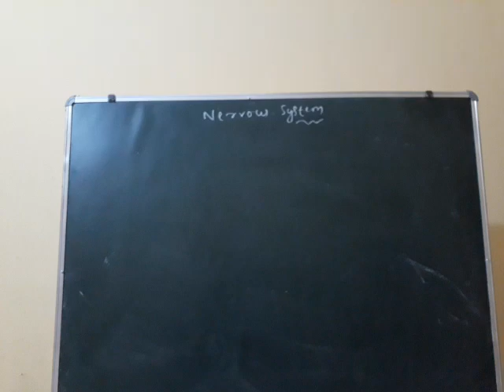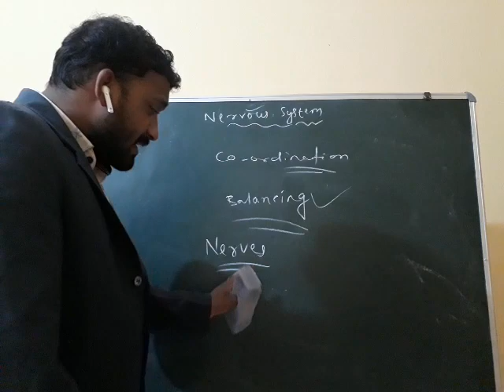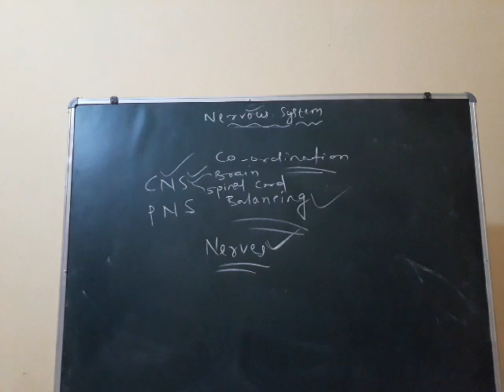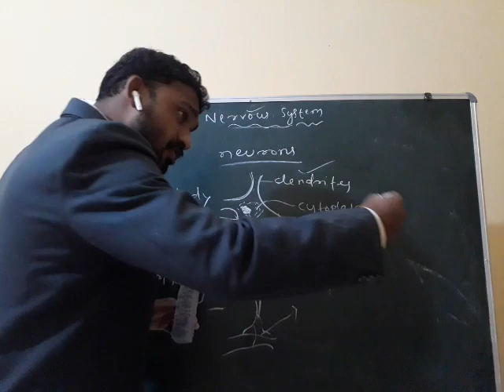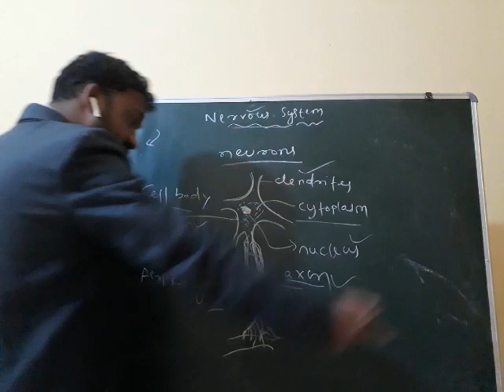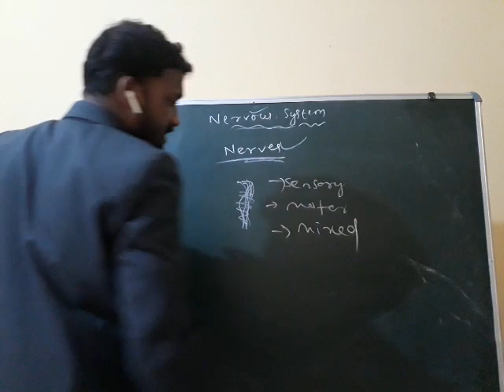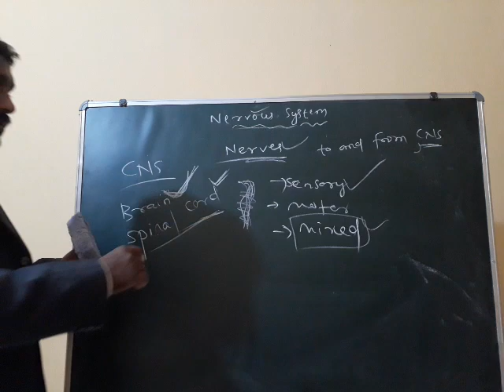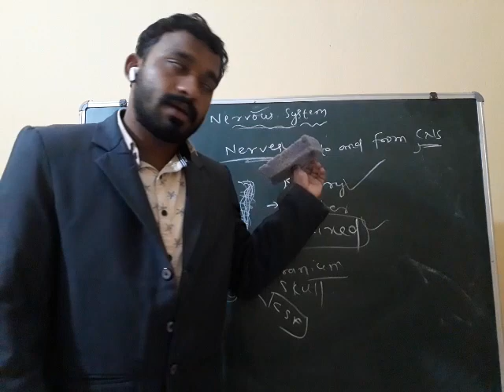Human nervous system....by kartik sir......